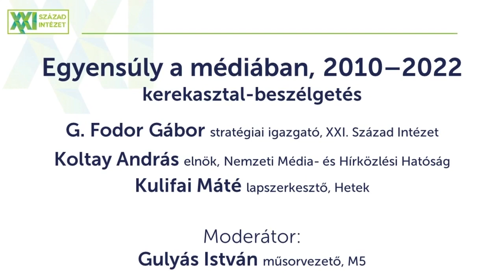EGYENSÚLY A MÉDIÁBAN, 2010–2022 – Kerekasztal-beszélgetés a MÉDIAEGYENSÚLY konferencián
A XXI. Század Intézet MÉDIAEGYENSÚLY konferenciájának kerekasztal beszélgetésén G.Fodor Gábor a XXI. Század Intézet stratégiai igazgatója, Koltay András a Nemzeti Média- és Hírközlési Hatóság elnöke és Kulifai Máté a Hetek főszerkesztője beszélgetett Gulyás István az M5 műsorvezetője moderálása mellett.